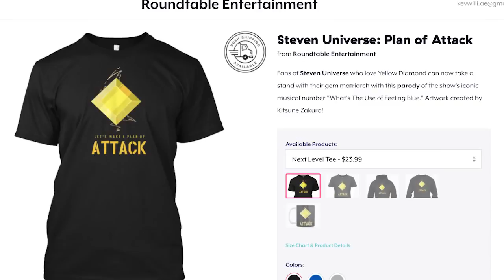Beach City's NEW Mayor! Steven Universe "Dewey Wins" Theory - Crystal Clear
Steven Universe Season 5 Episode 5 "Dewey Wins" is setting up to be one of the more interesting town-oriented episodes, especially with Mayor Dewey. If he doesn't get re-elected for Mayor, who will step up in his place? Well we have one particular character in mind...

CREDITS

Written by: Kevin Williams
Hosted by: Kevin Williams (AwestruckVox)
Edited by: Kevin Williams
Produced by: Kevin Williams